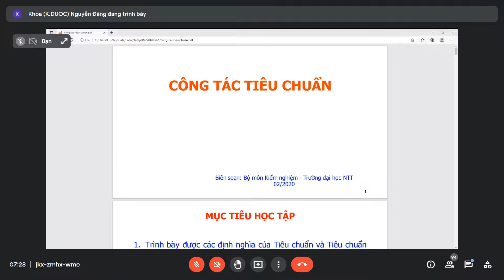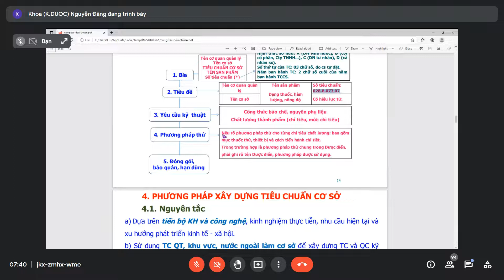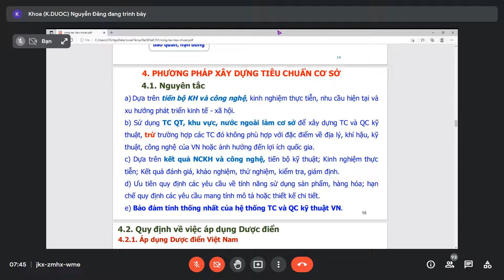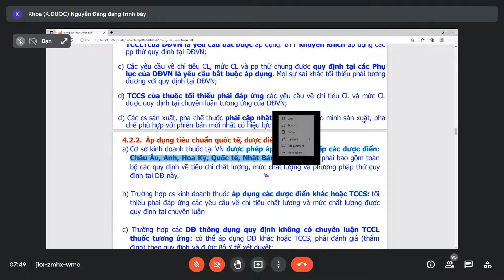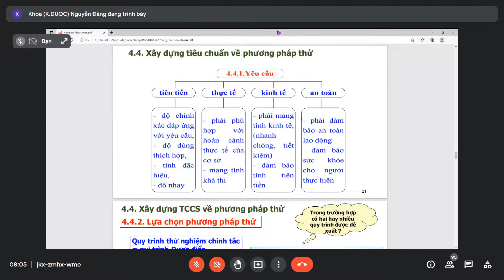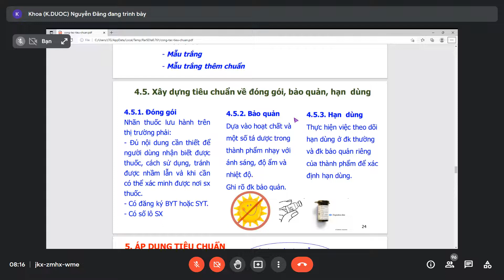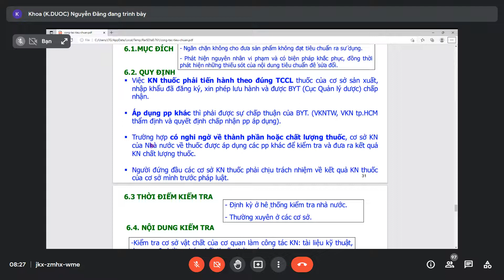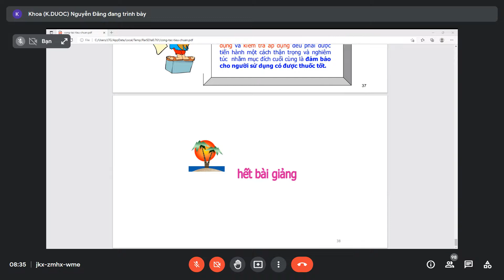[Kiểm Nghiệm Thuốc] - Buổi 3: Công Tác Tiêu Chuẩn (2) - Thầy Khoa - NTTU